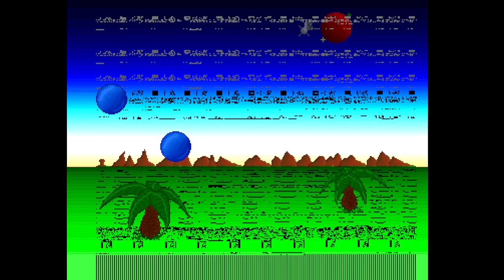Voids Filled Vektors Amiga Intro